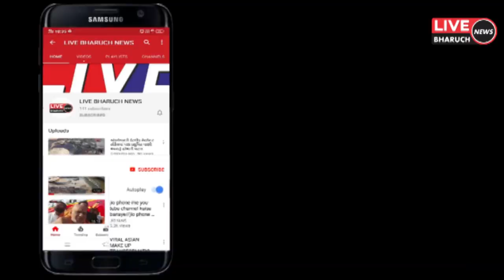અંકલેશ્વર નજીક હાઇવેને અડીને આવેલ સ્ક્રેપ માર્કેટમાં બીજા દિવસે પણ તંત્રનાં દરોડા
LIVE BHARUCH NEWS 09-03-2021/અંકલેશ્વર નજીક હાઇવેને અડીને આવેલ સ્ક્રેપ માર્કેટમાં બીજા દિવસે પણ તંત્રનાં દરોડા